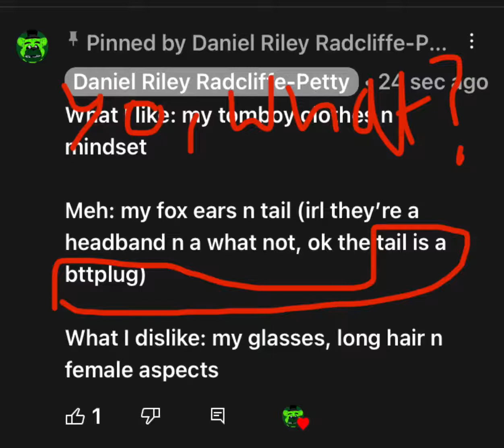Well that’s new about Daniel…